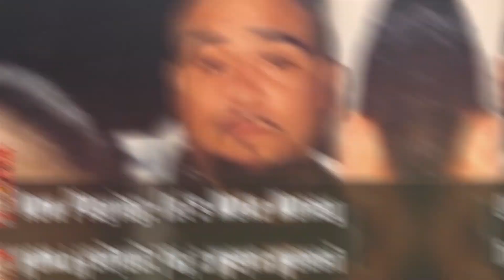SPM And The County Boys -Telephone RD (NEW ALBUM SNIPPETS)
0:00 In The Night We Chill
0:49 Gangstaz At My Funeral
1:35 Eternal Fire
2:30 County Boys Shouts
3:18 We Got 'Em
4:12 Dayroom Daydreams (County Version)
5:00 The Evil Twin
5:56 Freeworld
6:50 Psycho Son
7:32 Through A Window (County Version)
8:29 Beautiful Relationships
9:27 DHR Part 1
10:19 DHR Part 2
11:11 The Difference (County Version)
12:01 Let's Make Money
12:53 Jack And Jill
14:05 The Weed Song
15:01 Dime Outa Nickel
15:58 3rd Dream, She Was Down To Die
17:00 Grandmas And Grandpas